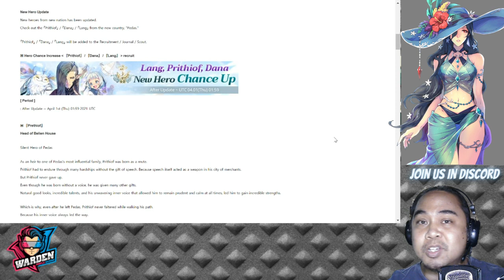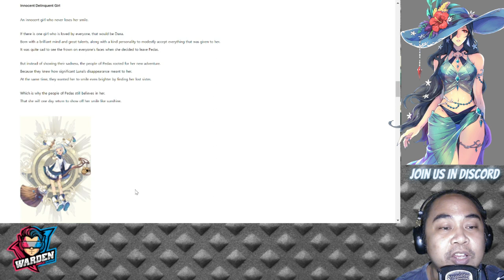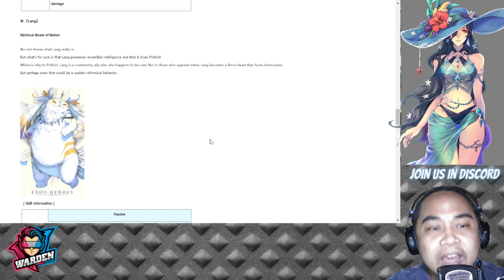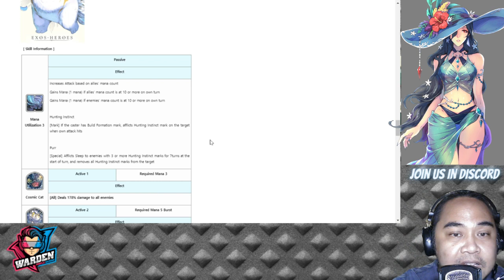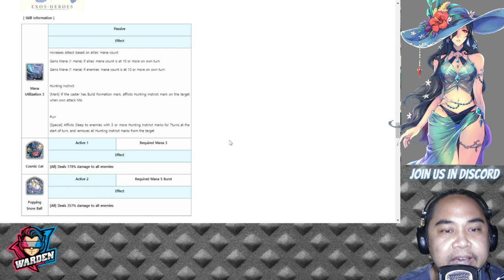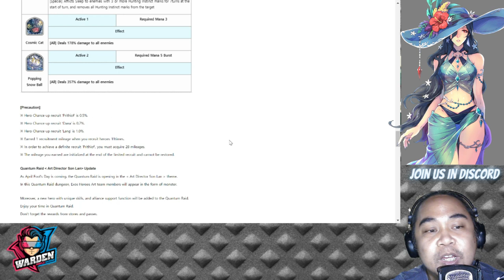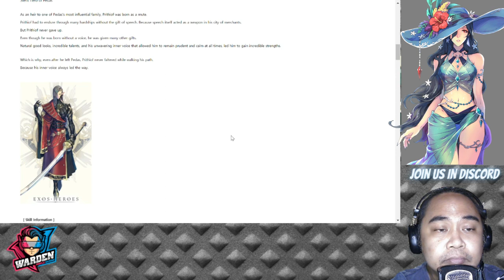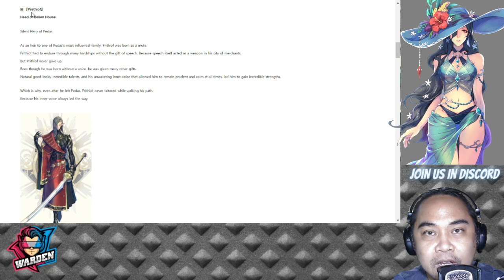New Heroes, New Nation | Prithiof, Dana & Lang | Exos Heroes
Episode 124: A New Nation Again? New Heroes to Build with the nation Pedas! But will they worth building?

Follow and Likke my Facebook Page and ask me for some game tips